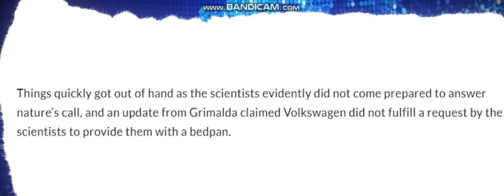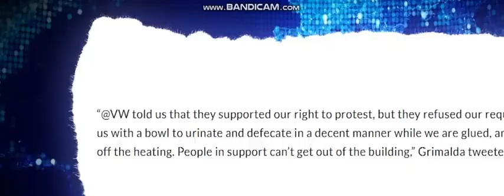Дэвид Айк смеётся .... Совершенно свободен